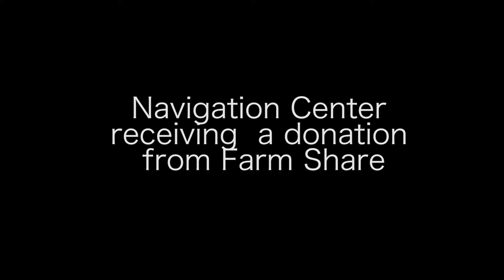Navigation Center Donation 2017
Center to help homeless received a major donation Tuesday, July 18. Pasco County Navigation Center received a donation from Farm Share who delivered 17 pallets of donated furniture, supplies etc. from the Office Depot. The donated items were delivered to the future home of the Navigation Center (Youth Lane, New Port Richey).